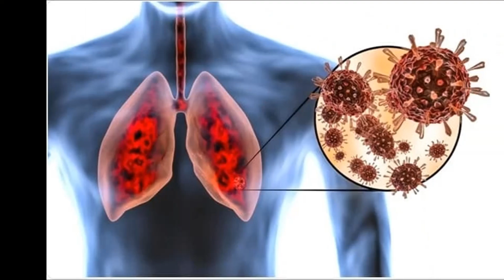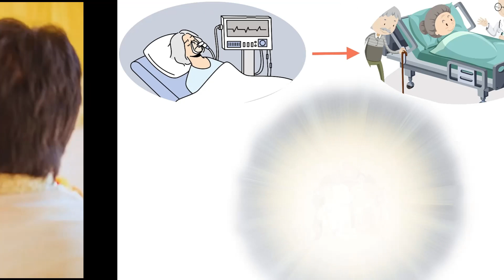31/08. Sri Paramjyoti's Grace: How My Mother Defeated Covid.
During the second wave of covid in 2021, my mother, Mrs. Aparna Paul was severely affected by covid infection. She was kept under mechanical ventilation for a week. We took a Sankalp at home and lit a lamp in her name for Sri Paramjyoti. We prayed for her fast recovery. Within a short period, she was discharged from the hospital.